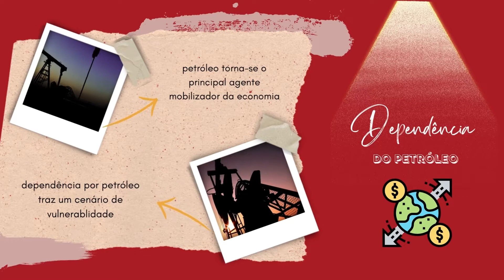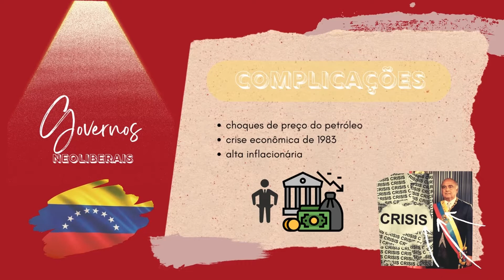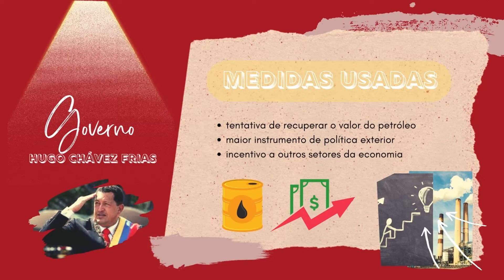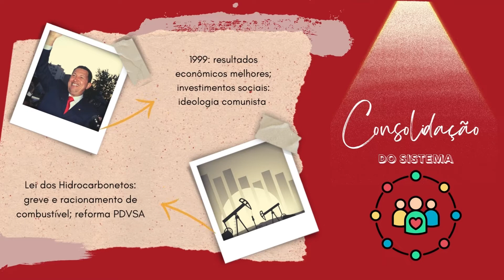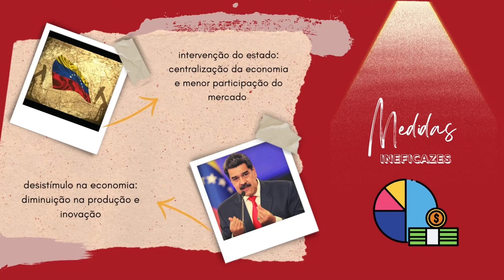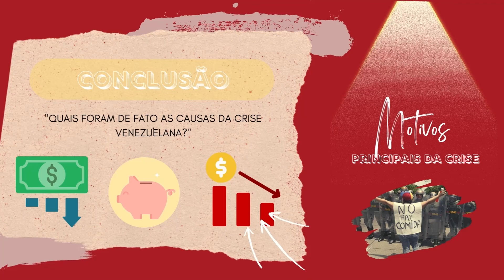Sistema Econômico - Venezuela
Baseados na bibliografia de Roberto Troster e Francisco Mochón (Introdução à Economia) e na monografia de Everson Muniz Guimarães pela Universidade Federal Rural do Rio de Janeiro, os alunos Bruna Luiza Poloni Trevisam, Felipe Luna Pereira, Fábio Gonçalves Volpi, Livia Nascimento Vieira, Samara Rudiger Costacoi e Vitor Vedolin Steiner escreveram e produziram este vídeo, que conta um pouco sobre a história econômica venezuelana, principalmente no último século, passando pela política do Punto Fijo e seus governos neoliberais até chegar nos governos de Chávez e Maduro, período em que o país se encontrou totalmente dependente economicamente do petróleo, produto achado em abundância do território do país latino americano.